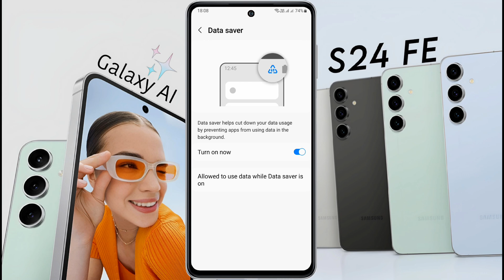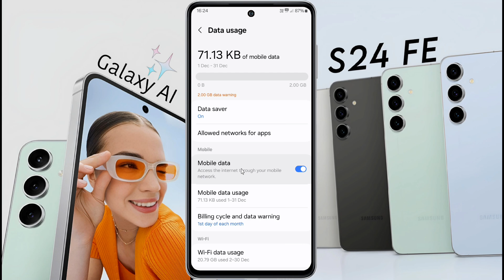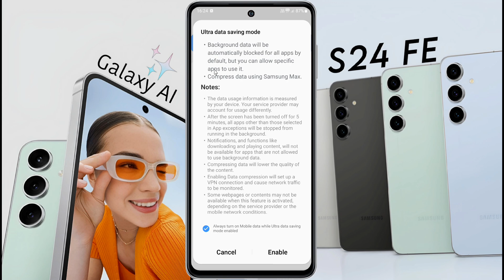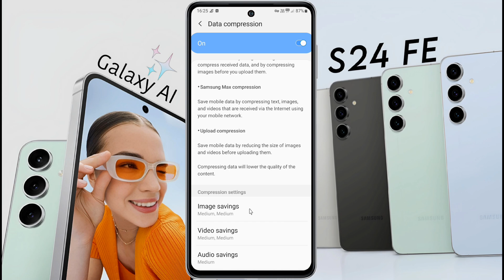How to Enable Data Saver in Samsung Galaxy S24 FE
Samsung S24 FE 5G: Save Mobile Data | Internet Data Saving on Samsung Galaxy S24 FE        | Samsung S24 FE 5G Background Data OFF

Ⓟ︎Ⓡ︎Ⓞ︎Ⓑ︎Ⓛ︎Ⓔ︎Ⓜ︎: Data Saving